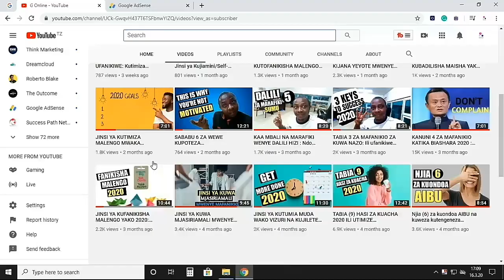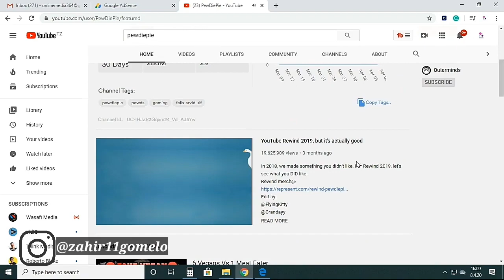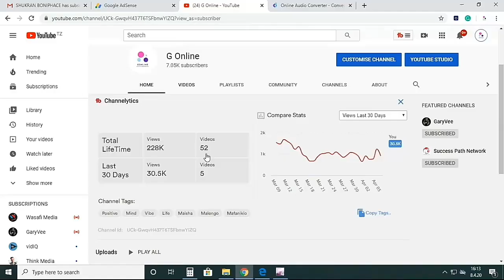KWANINI NI MUHIMU KUFELI ILI UFANIKIWE?: Mafanikio yanatengenezwa na kufeli/SUCCESS BUILT ON FAILURE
Zijue sababu kwanini ni muhimu kufeli il ufanikiwe.Kwasababu mafanikio yanatengenezwa na kufeli, ila kufeli katika malengo, ndoto an jambo lolote lile inakuwa ngumu sana kukubali hali hiyo na hii inatokana na kutofahamu kuwa kufeli ni kitu ambacho uwezi kuzuia. Lakini pia ni dalili ya kukufahamisha kuwa hujafanya jitihada zako zote, au kuwna jambo halijaenda sawa.Usikate tamaa kwasababu umefeli an ulifeli katika maisha .Kufeli sio kosa la si dhambi ila ni jambo sahihi kwako kwa kuwa litakujenga na kuwa bora zaidi mara nyingi.Wote unaowaona waliofanikiwa, walifeli pia hakuna mafanikio bila ya kufeli na kujifunza. Failure makes better, so learn from it.

Download free Tubebuddy na install Kwenye computer yako au kwenye simu zote Android au iOS na iPad pia ambayo itakusaidia
1.Kurank videos zako

⚡TABIA 3 ZA MAFANIKIO ZA KUWA NAZO: Ili ufanikiwe katika malengo na ndoto zako mwaka 2020